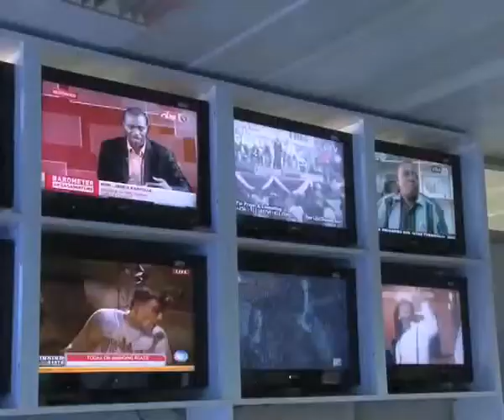Kenyan broadcasters import set-top boxes in anticipation of digital migration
Kenya, Nation Media Group with two other media groups have joined in a consortium to import set top digital TV converters to avail them to the public. While Uganda is yet to implement the Television digital migration, signal distribution in Kenya has been given to the key TV players.